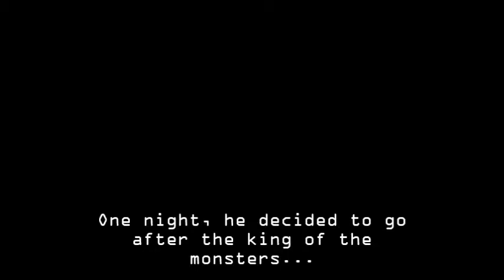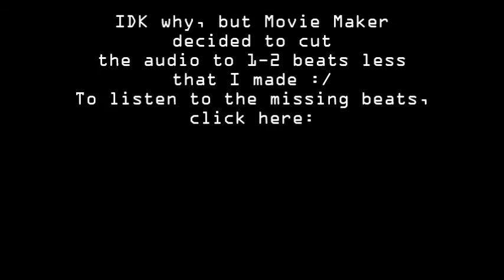Brandon Lee - Legend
I feel empowered, do you?

I really hate YouTube, so I couldn't link the Newgrounds project, so here it is
Also, I really hate Movie Maker because it decided that the audio would be cut off in the editor, but not in the exported video, so there is no missing beats.